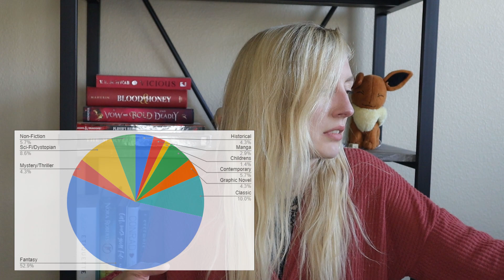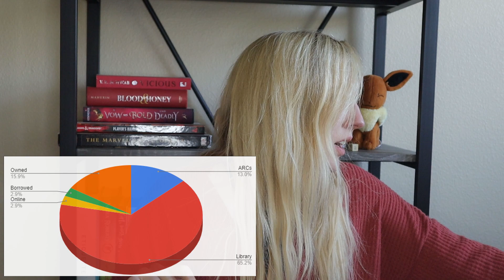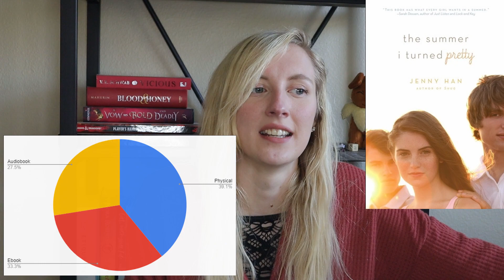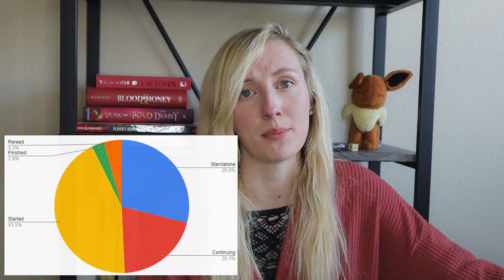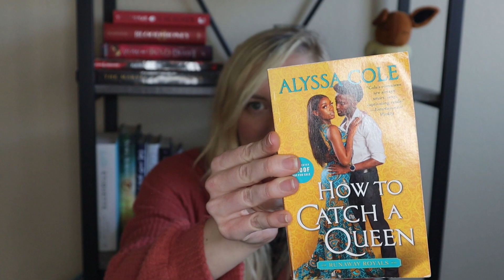2020 STATS + BEST & WORST BOOKS OF LAST YEAR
Join me while I am a goofball and discuss statistics about all the books I read in 2020, plus the ones I loved and hated the most!

♦ Mentioned Books ♦
The Honest Enneagram - Sarajane Case
Surrender - Marylee MacDonald
How to Catch a Queen - Alyssa Cole
When No One is Watching - Alyssa Cole
Six of Crows - Leigh Bardugo
Crooked Kingdom - Leigh Bardugo
House of Salt and Sorrow - Erin A. Craig
Small Favors - Erin A. Craig
Is it wrong to try to pick up girls in a dungeon? - Fujino Omori
Notorious - Minerva Spencer
Dear Diary - M.B. Feeney
Starcrossed - Josephine Angelini
Dragonfly in Amber - Diana Gabaldon

♦ Mentioned Others ♦

♦ Socials ♦
@offictionandfantasy - Instagram
@ashleysreads - Twitter